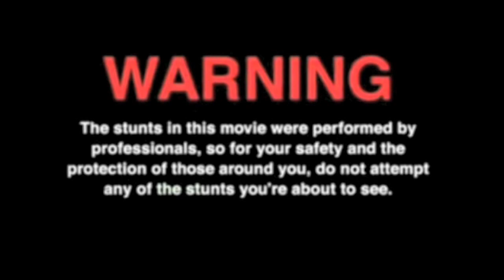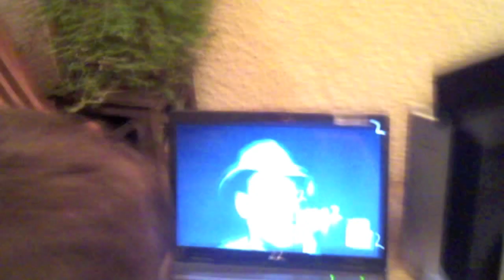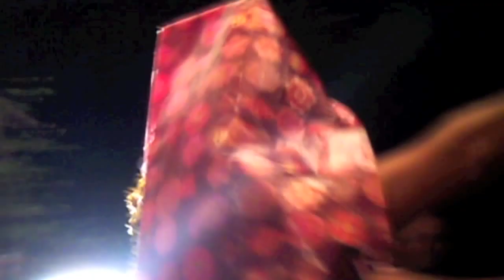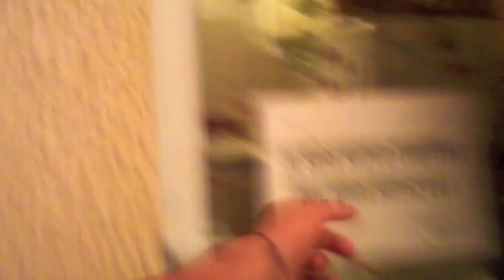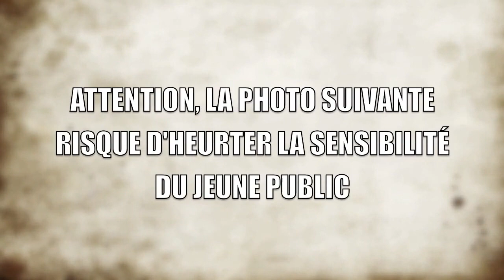SWAT RENCONTRE 2011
LA RENCONTRE DES SWAT

Photos & Vidéos pour se remémorer les bons moments, et pour montrer l'ambiance aux absents !

PHOTOS & VIDÉOS : Kill Bill
PHOTOS : Razorback
MONTAGE : Ed Shott